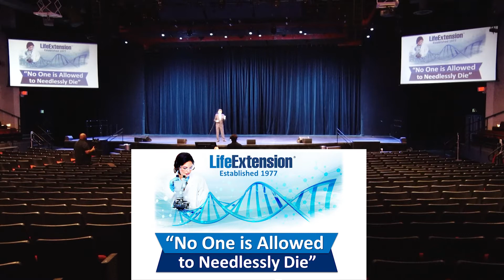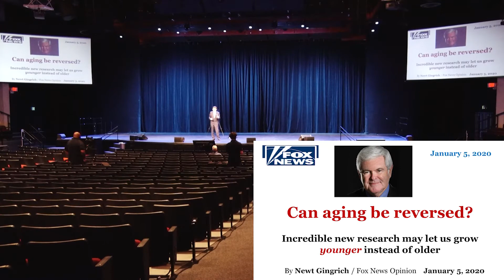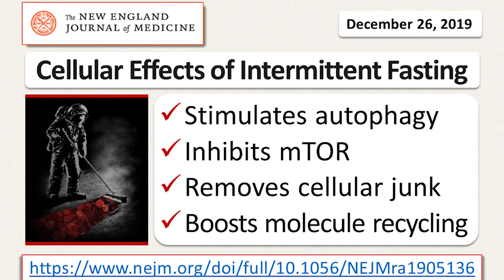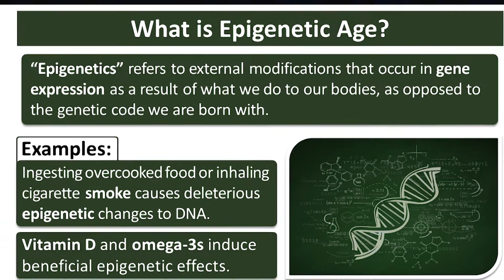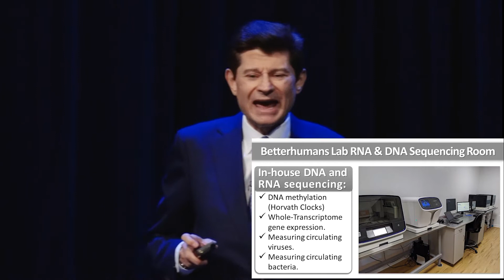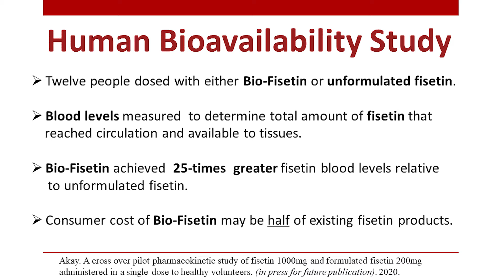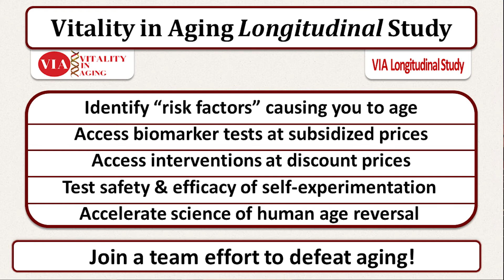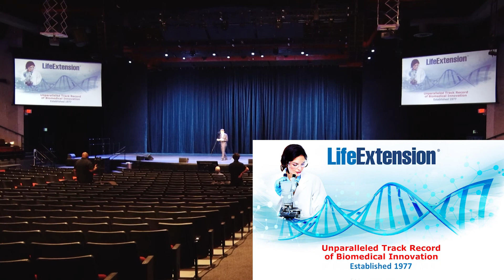RAADfest 2020 Bill Faloon Keynote Presentation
RAADfest 2020 Keynote presentation by Bill Faloon.
He is also Director and Co-founder of Life Extension and in the forefront of research in anti-aging, longer life and better health in general.
Bill Faloon compiled the 1,500 page medical reference book Disease Prevention and Treatment and his latest book is Pharmocracy: How Corrupt Deals and Misguided Medical Regulations Are Bankrupting America—and What to Do About It.
To promote Life Extension’s innovative medical concepts, Bill has been featured in hundreds of media appearances including The Phil Donahue Show, The Joan Rivers Show, Tony Brown’s Journal, ABC News Day One, and Newsweek magazine.
Re-mastered on Oct. 4, 2020
This shorter version length is:  53:18 Version 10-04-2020
Produced and directed by Richard Peritz for broadcast on ABC TV 25 in Palm Beach and nationwide.